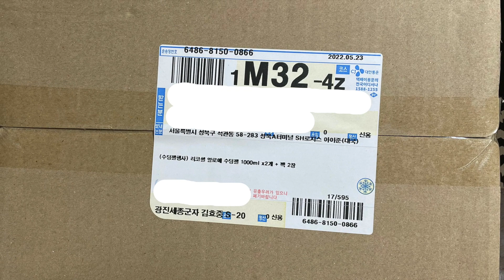어느가장 국내배송 이용과 반품 환불관련 온라인 쇼핑 얘기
이번에는 간단히 제가 생각하는 온라인 쇼핑과 관련한 생각을 얘기해 보았습니다.
그다지 도움되는 영상은 아니겠지만,
그냥 온라인으로 많은 것들이 진행되면서,
내가 스스로 알아서 해야 할 일이 많이 늘어난 듯해서,
그런 얘기를 한번 해보고 싶었습니다.

특히, 반품과 환불에 대한 의견 개진을 해보고 싶었구요!~